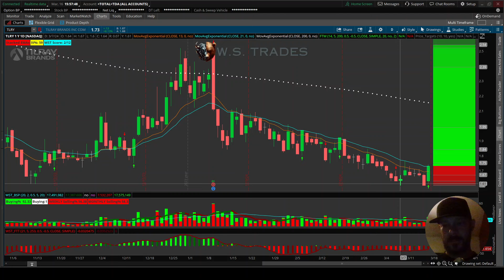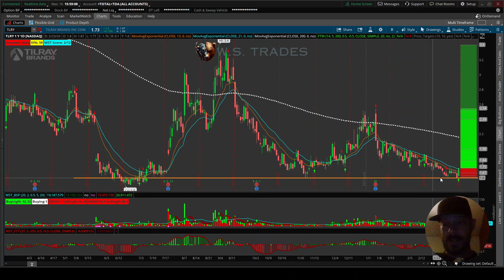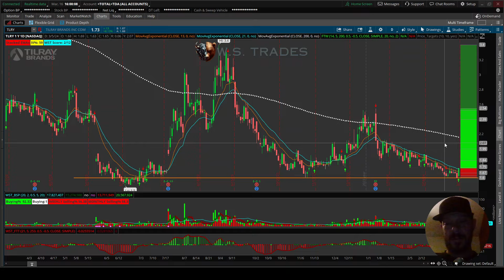$TLRY Tilray Brands Inc Stock Technical analysis update!!!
In this video we’ll walk you through:
- How TLRY is doing today.
- What the technical analysis of the TLRY chart is telling me.
- Price target predictions for TLRY in the future.
- News on Tilray Brands.

Our channel is about Investing, Stock Market trading, Stock Market Ideas, Options Trading, Technical Analysis and Price predictions.

Over there we have technical analysis videos on stock like AMC, PLTR, MRNA, CLOV, NIO, SPCE, MMAT, XL, BABA, GME and more!